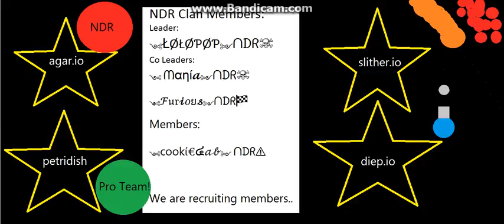NDR Clan Members